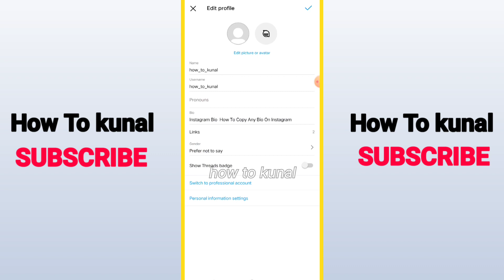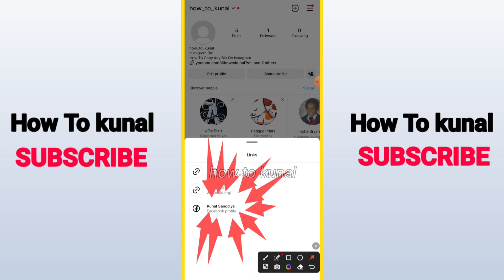How To Add Facebook Link To Instagram Bio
Learn the art of enhancing your Instagram profile by seamlessly integrating your Facebook link into your bio! In this easy-to-follow tutorial, discover step-by-step instructions on how to add a Facebook link to your Instagram bio. Whether you're a business looking to expand your online presence or an individual seeking to connect your social media accounts, this video guides you through the process, making it effortless to link your Facebook profile or page to your Instagram bio.